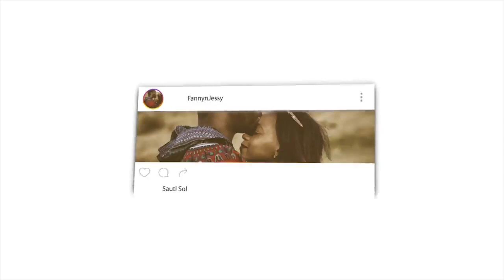1إثبات أن الاسلام دين الحق الشيخ عبد الرحيم جرين | REACTION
📖 REACTION DEFINITION:

. re·ac·tion
rēˈakSH(ə)n/
noun

Fanny&jessy
Haspolat-lefkosa,via mersin 10,Turkey (cyprus international university)
mersin, turkey,99010